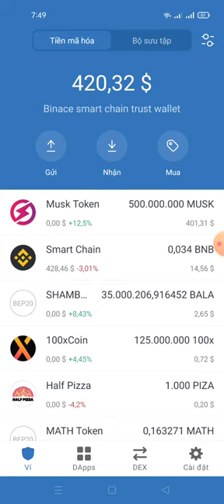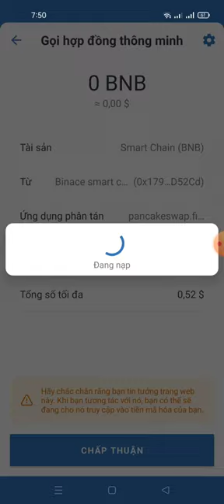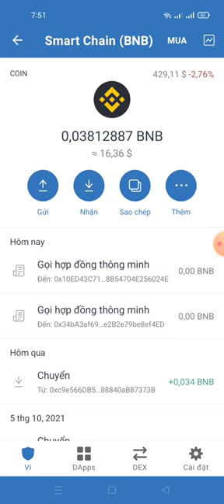chúc mừng ae token BALA đã phân phối mỗi ac được từ 1$ ~10€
contract
0x34ba3af693d6c776d73c7fa67e2b2e79be8ef4ed